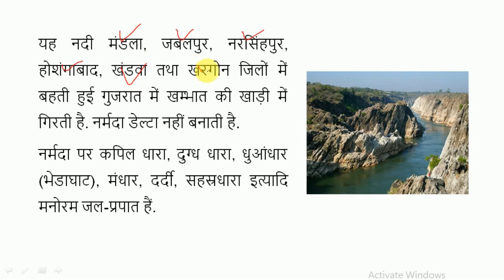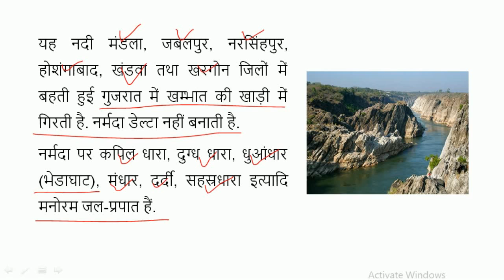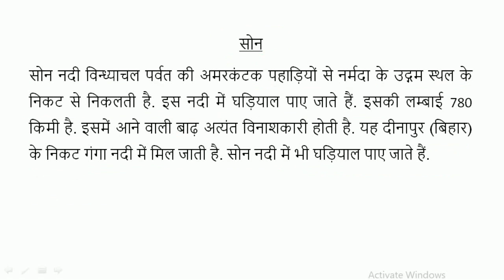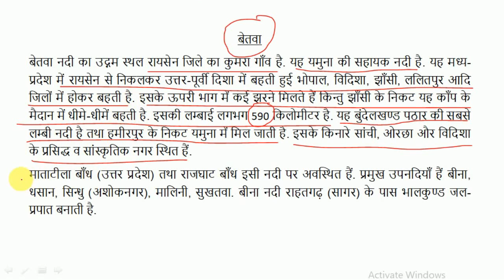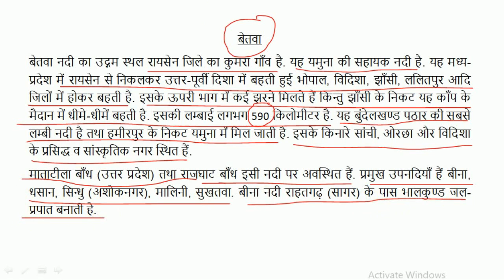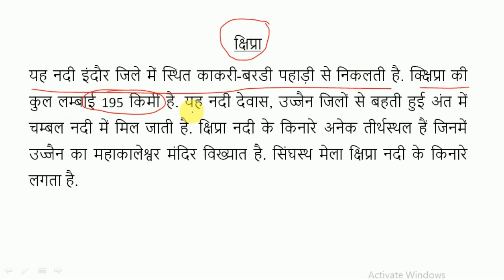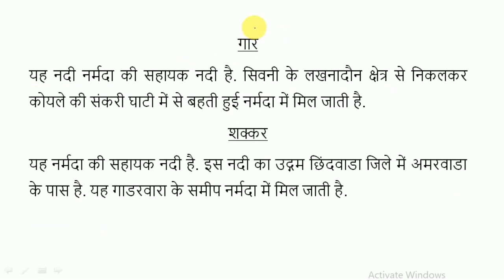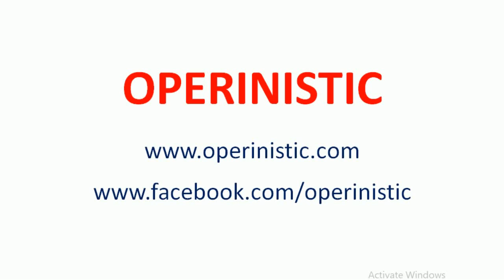मध्यप्रदेश की नदियाँ || Rivers of Madhya Pradesh